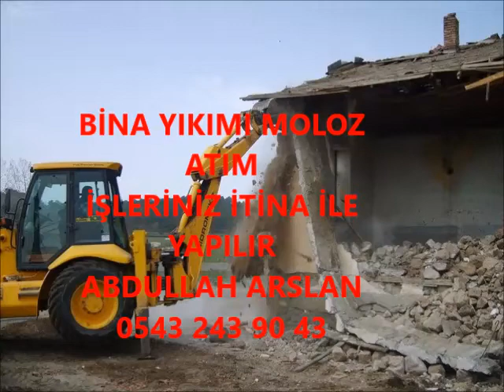KARACABEY BİNA YIKIM İŞLERİNİZ İTİNA İLE YAPILIR İLETİŞİM ABDULLAH ARSLAN 0543 243 90 43